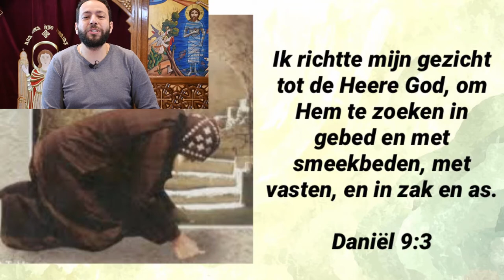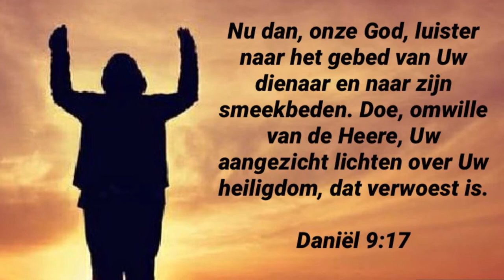“Het woord van het Leven” - Onze God, luister naar het gebed van Uw dienaar en naar zijn smeekbeden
Dienaar Antonius Abdalla
“Aflevering 22 -  Nu dan, onze God, luister naar het gebed van Uw dienaar en naar zijn smeekbeden. Doe, omwille van de Heere, Uw aangezicht lichten over Uw heiligdom, dat verwoest is.
Daniël 9:17